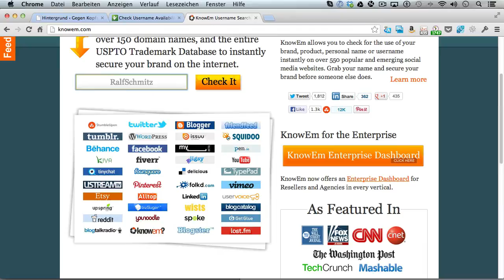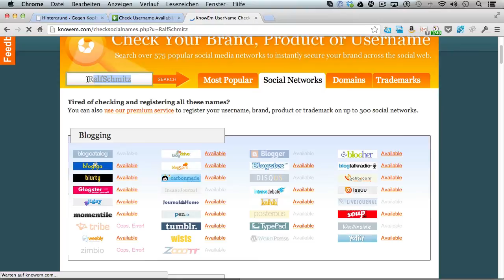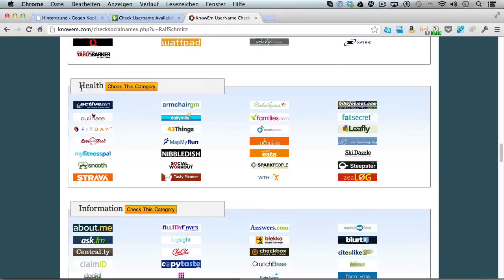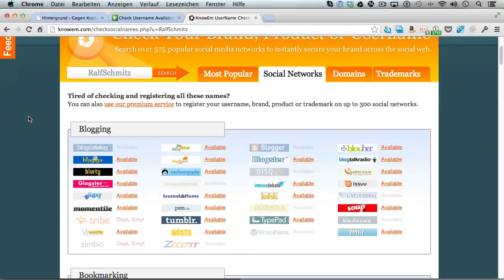[Ralf Schmitz Video] So funktioniert Knowem.com